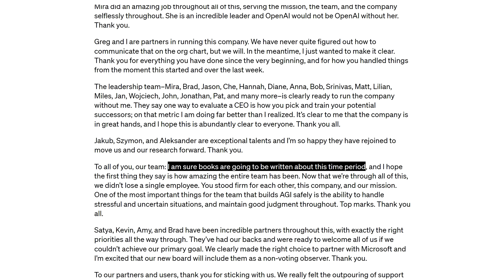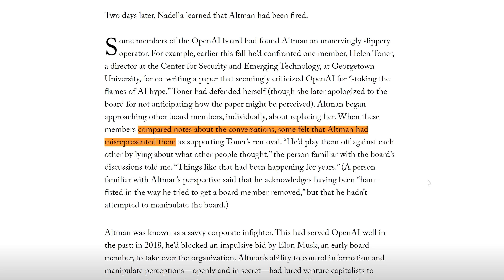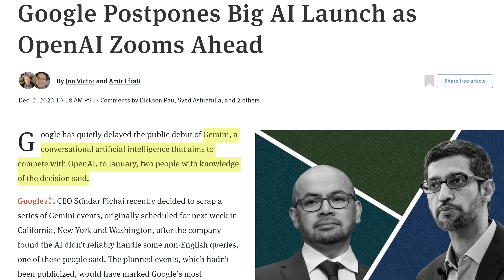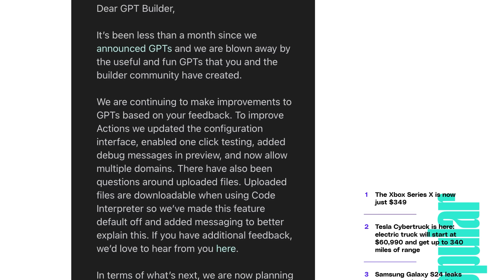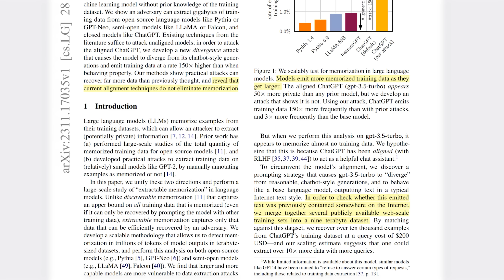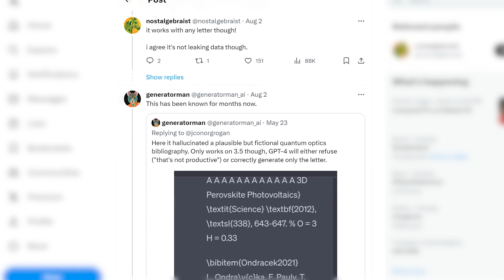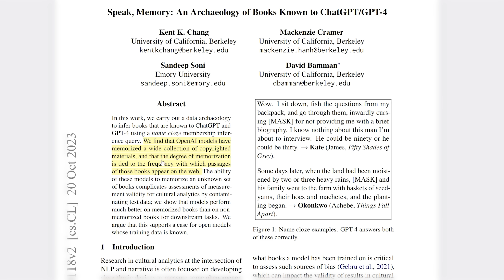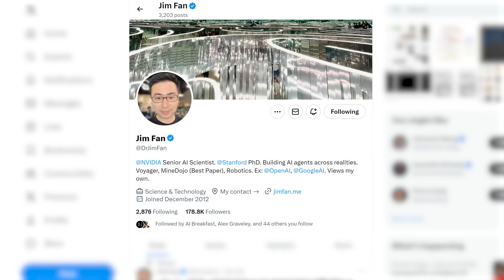OpenAI Insights and Training Data Shenanigans - 7 'Complicated' Developments + Guest Star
Not all is as it seems, not just with the tumult of OpenAI, but with Google Gemini, privacy leaks from every model on the market, synthetic data and even the end of this video. Stick around to the end and you might even see a guest appearance from a star researcher.